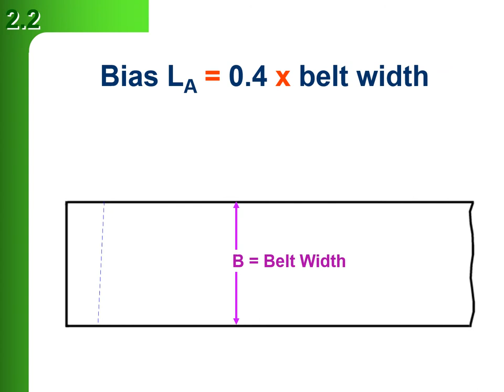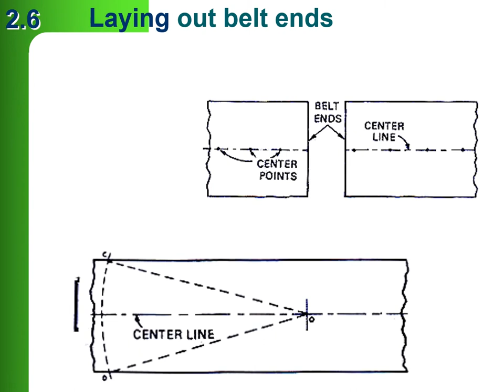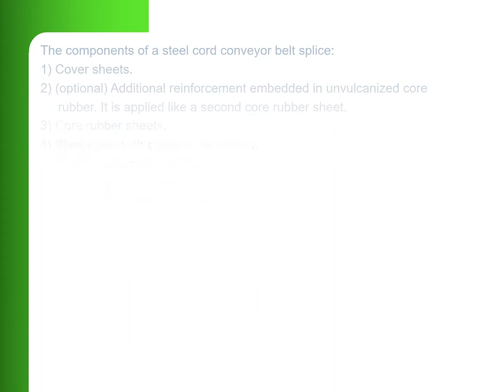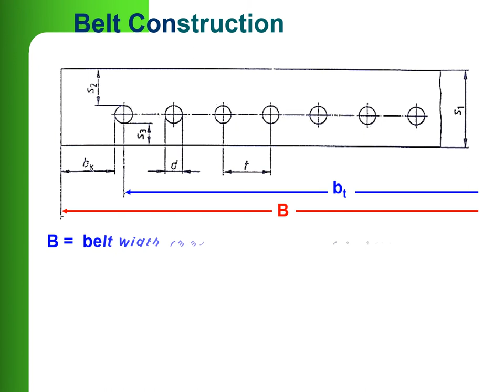Explain theory _ Belt Vulcanized Splice Method _ Course 1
The vulcanized splice is less trouble some than other fastening methods, and results in longer belt life. Already used widely for joining conveyor belt ends, the vulcanized splice is being used increasingly for elevator belts.
Conveyor belts with fabric plies are generally spliced with staggered steps and abutment of the corresponding fabric plies of the two belt ends as